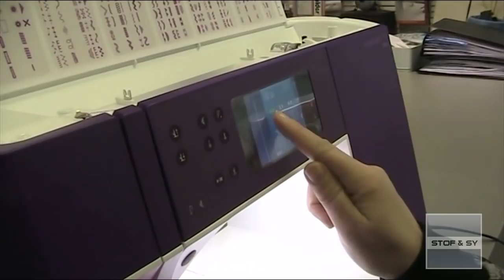Kend din trykfod - tittekant til Pfaff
Vil du gerne lave flotte tittekanter, så er det rart med det rigtige værktøj.
Lene viser her tre forskellige tittekants trykfødder, der gør det meget lettere at få et flot resultat